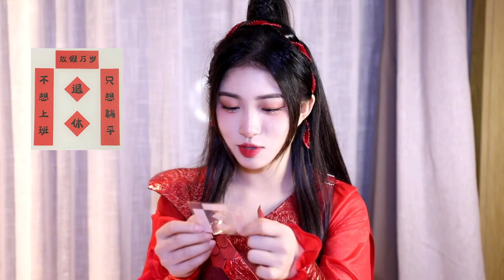SING女团 (SING Girls) – Drawing couplets on 2022 New Year's Day blessings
Happy New Year 2022! Entering the new year, the SING Girls wish you all good luck and success, good food and good health! ❤️
Promise your New Year’s blessings in the comment area~ The Group will send out 12 copies of the same blessing couplet through the Weibo lottery platform!

SUPPORT S.I.N.G

▼ Follow our Visual 林嘉慧 Lin Jiahui (known as Pipi, PP or Coco):

▼ Follow our Main Vocalist 钟颖 Zhong Ying (known as Zhong Fei, Zhongzhong or Beverly):

▼ Follow our Main Rapper 马雪娇 Ma Xuejiao (known as Ouni, Jiaojiao or Meo):

▼ Follow our Main Dancer 尹万蕊 Yin Wanrui (known as Ruirzi or Ruirui):